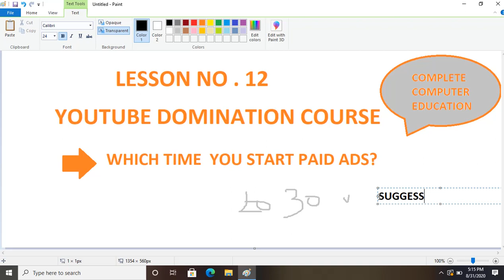YouTube Domination Course LESSON NO .12 - Which Time You Start Paid Ads ? / Growth Hacks